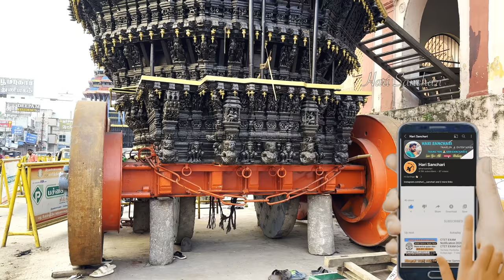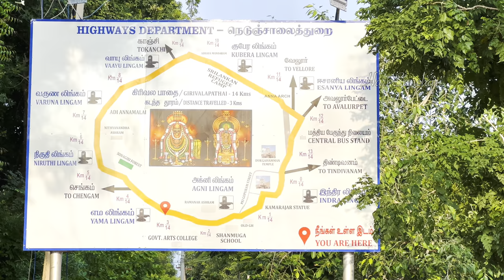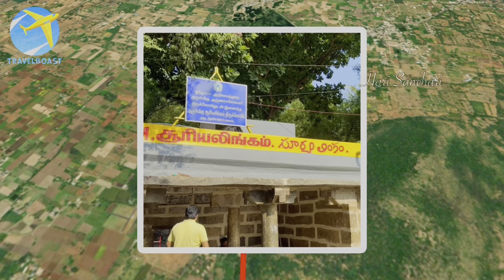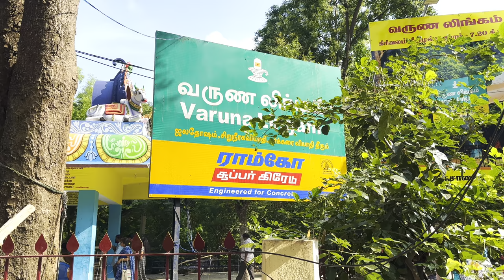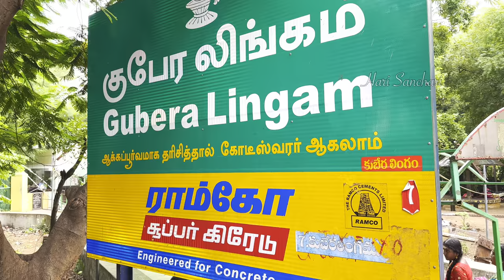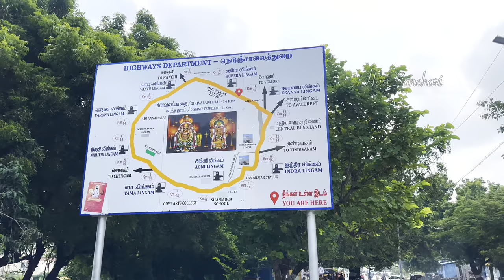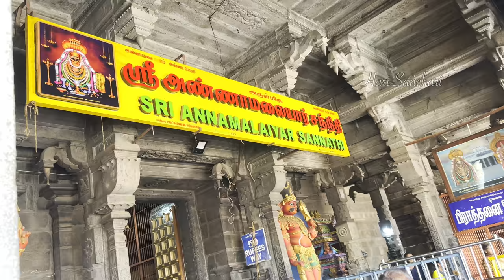Arunachalm giri pradakshna 4K HDR | Tiruvannamalai harisanchari ​⁠@harisanchari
Now This  Time

How to circumambulate Arunachalam Giri?

గిరి ప్రదక్షణం చేసేటప్పుడు తిస్కోవాల్సిన జాగ్రత్తలు

గిరిప్రదక్షణం చెప్పులు లేకుండా చేయాలి.
బరువు ఎక్కువగా ఉన్నవాటిని మీ కూడా తీసుకువెళ్ళకండి (సంచులు అలాంటివి)
గిరిప్రదక్షణం 14 కి.మీ దూరం ఉంటుంది.
ఉదయం పూట గిరిప్రదక్షణం చేయడం చాలా కష్టం. 9 లోపు ముగించడం మంచిది .
గిరి ప్రదక్షణం పౌర్ణమి రోజు ఎక్కువ మంది చేస్తారు.
చిల్లర తిసుకువెళ్ళడం మరిచిపొవద్దు.
గిరిప్రదక్షణంలో "నేర్ (ఎదురుగా) శివాలయం" అని ఉంది దానికర్ధం శిఖరానికి ఎదురుగా ఉన్న శివాలయం అని.
నిత్యానంద స్వామి అశ్రమం పక్కనే భక్త కన్నప్ప ఆలయం ఉంటుంది.
గిరిప్రదక్షణం ప్రతిరోజూ చేస్తారు .
అరుణాచల గిరి ప్రదక్షిణ లో తప్పనిసరిగా అది అన్నామలై దేవాలయం తప్పక సందర్శించండి.
గిరి ప్రదక్షిణ లో మీకు తోచిన సహాయం చెయ్యండి.
ఎంత త్వరగా గిరి ప్రదక్షిణ పూర్తి చేసాము అనేది కాకుండా, నిండు గర్భిణి వలే నిదానంగా అరుణాచల నామస్మరణ చేస్తూ వెళ్ళండి.
గిరి ప్రదక్షిణలో ప్రతి దేవాలయం వద్ద విభూతి ప్రసాదంగా ఇస్తారు అది తప్పక తీసుకోండి.
మీకు కుదిరితే ప్రదక్షిణ లో కొద్ది మందికి అయినా అన్నం దానం చెయ్యండి.విశేష ఫలితం కలుగుతుంది.
అరుణాచలం లో గిరి ప్రదక్షిణ మొదలుపెట్టడానికి ముందు తప్పనిసరిగా రాజగోపురం ముందు ఒక దీపం పెట్టి మనసులో " స్వామి నాకు ఏది ఇస్తే నేను ఆనందంగా ఉంటానో అదే నాకు ప్రసాధించు " అని కోరుకొని బయలుదేరండి.గిరి ప్రదక్షిణ మొత్తం శివ నామస్మరణ చేస్తూ వెళ్ళండి.
గిరి ప్రదక్షిణ లో మీతో పాటు కొంచెం చిల్లర వెంట పెట్టుకొని వెళ్ళండి. సాధువులు ఎంతో మంది ఆ ప్రదక్షిణ లో వుంటారు కాబట్టి వారికి తోచిన సహాయం చెయ్యండి.
గిరి ప్రదక్షిణ మొత్తం తారు రోడ్డు కాబట్టి వీలైతే ఉదయం 10 లోపు పూర్తి చెయ్యండి.సాయంత్రం 4 తరువాత మొదలు పెట్టండి.
గిరి ప్రదక్షిణ లో రమణ మహర్షి ఆశ్రమం తప్పక సందర్శించండి. అక్కడ ఆశ్రమం లో ధ్యాన మందిరంలో ధ్యానం చేస్తే, విశేషమైన మానసిక ఆనందం కలుగుతుంది అని చాలా మంది అనుభవంతో చెప్పారు.
సంతానం కోసం మరియు వివాహం కానివారు గిరి ప్రదక్షిణలో దుర్వాస మహర్శి దేవాలయం పక్కన ఒక చెట్టుకు తాడు కడతారు( తాడు అక్కడ అమ్ముతుంటారు).అది చాలా చక్కని ఫలితం ఇస్తుంది.
గిరి ప్రదక్షిణ చేసేటప్పుడు సాధ్యమైనన్ని సార్లు గిరి కి నమస్కరిస్తూ ఓం అరుణాచల శివ అని స్మరణ చేస్తూ వెళ్ళండి.
గిరి ప్రదక్షిణ కేవలం మనకు ఎడమవైపున మాత్రమే చెయ్యాలి. ఎందుకంటె కుడివైపు దేవతలు,సిద్దులు అదృశ్య రూపంలో గిరికి ప్రదక్షిణ చేస్తుంటారు. కాబట్టి మనం వారికి ఎదురుగా వెళ్ళకూడదు.